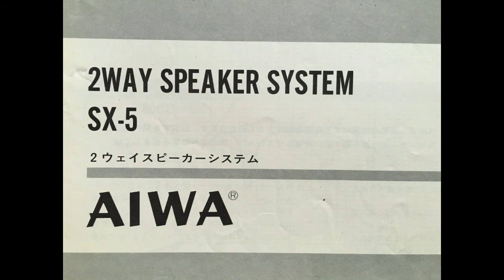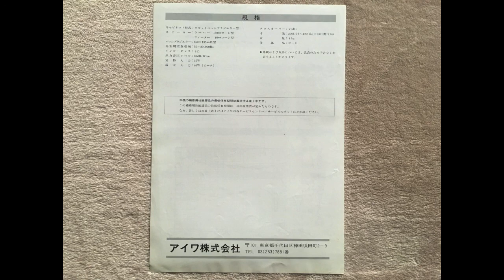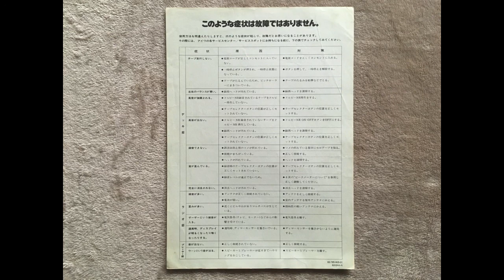AIWA ２ウェイスピーカーシステム SX-5 取扱説明書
２ウェイパッシブラジエター型　　定格入力15W　最大出力40W